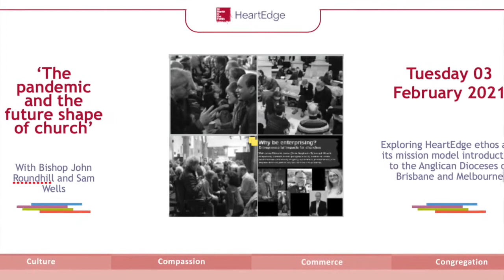The Pandemic and the Future Shape of the Church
Sam Wells explores what church might need to look like and some opportunities for change as we emerge from the experience of the pandemic. The pandemic has been a complete nightmare, but can still be a gift, if it restores our clarity about our core purpose: to be with people in the night-time of their fear with faith, hope and love in the God who in Christ heals our past and frees our future. From a programme of seminars and panel discussions introducing the HeartEdge ethos and its mission model (the 4 Cs – compassion, culture, commerce, congregation) to the Anglican Dioceses’ of Southern Queensland and Melbourne.